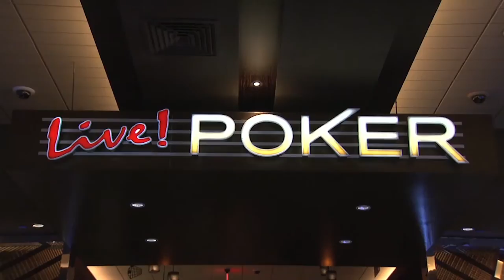Season XV WPT Maryland - Quick-Fire Questions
Quick-fire questions asked and answered by WPT Royal Flush Crew and tournament players.